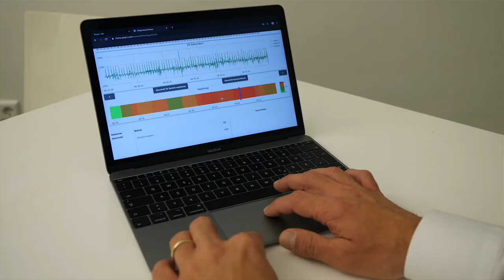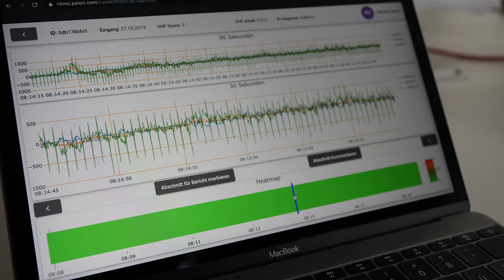Was uns antreibt - Neue Maßstäbe bei der Schlaganfall-Prävention setzen.